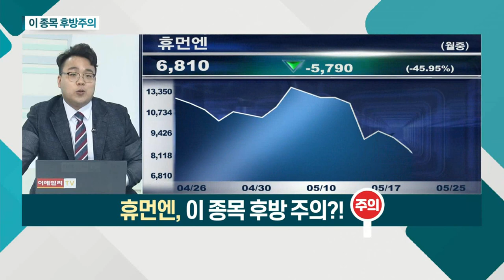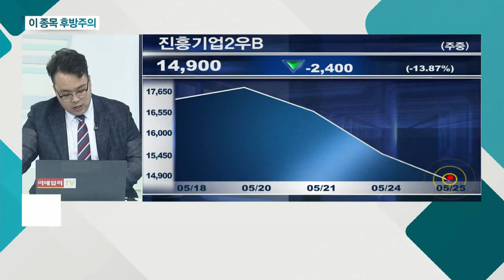휴먼엔, 진흥기업2우B_이 종목 후방주의 (20210525)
휴먼엔(032860)
- CB 전환사채ㆍ대량 주식 발행 후 무상감자
- 감자 이후 상승 가능성… 기존 주주 피해 예상
- 유통주식 수 대비 지분 구조 불안정

진흥기업2우B(002787)
- 정치테마주 편입ㆍ품절주… 상승 폭 확대
- 우선주 상장 주식 수 수량 굉장히 낮음
- 수익ㆍ손실 구간 거래 불발 가능성